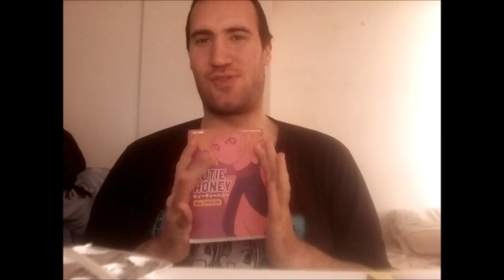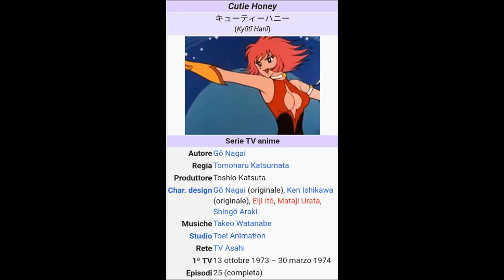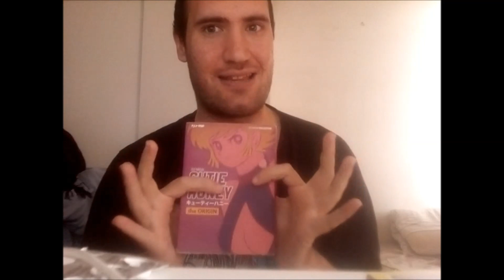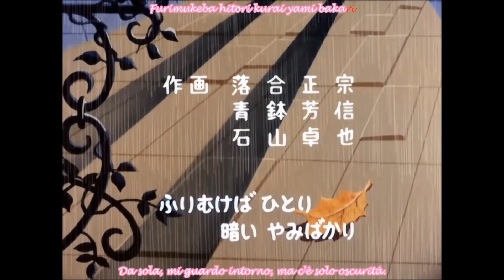VideoBlog #7 - Recensione Cutie Honey (1973)